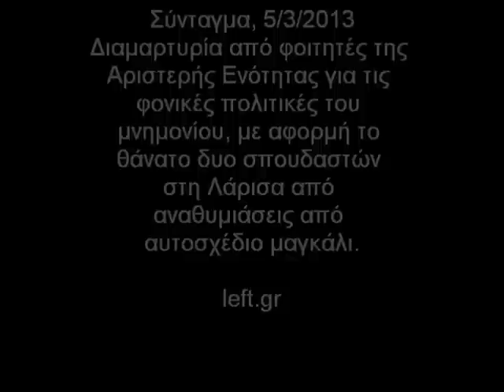Διαμαρτυρία στο Σύνταγμα, 5/3/2013, β'